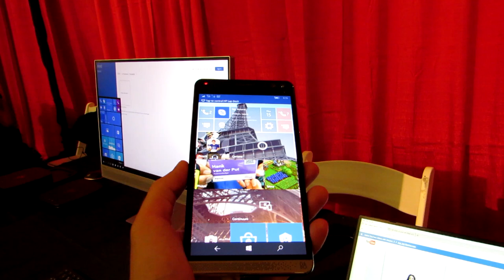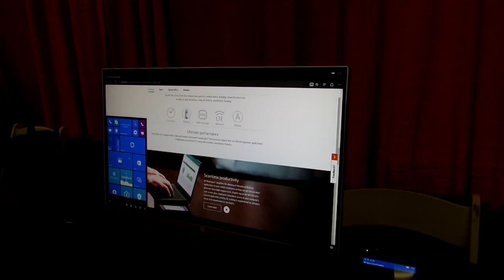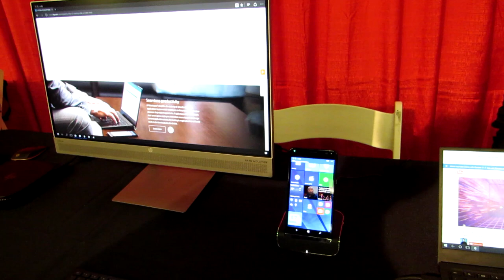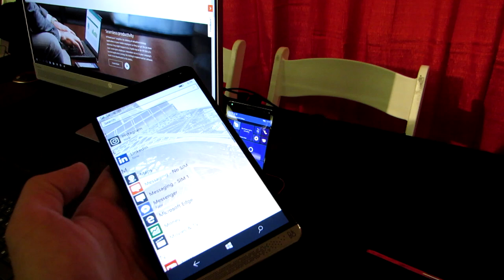HP Elite x3 Windows phone + desktop and laptop docks